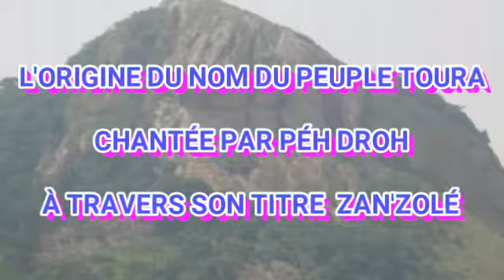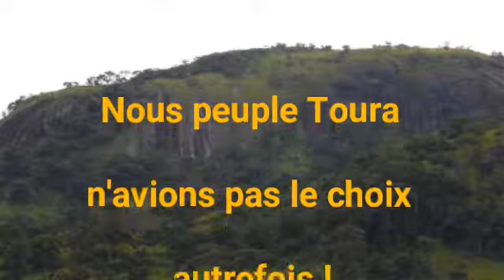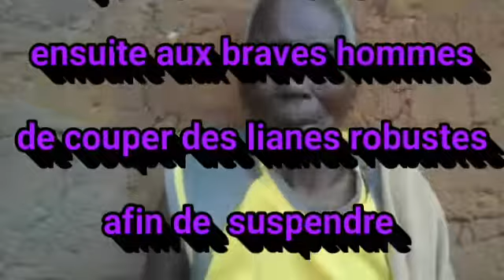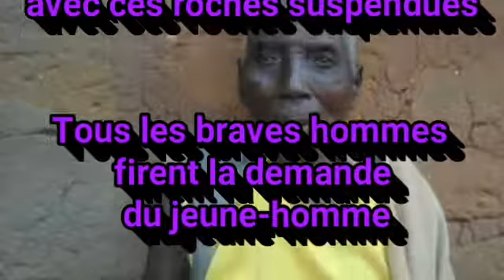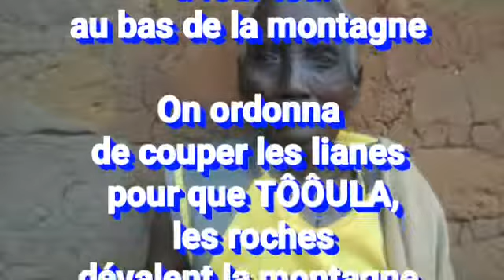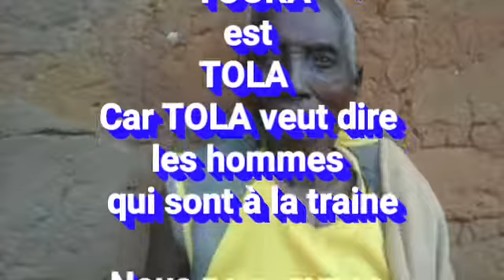Origine du nom du peuple Toura chantée par Péh Droh traduit en français